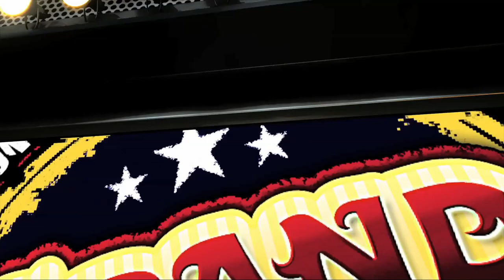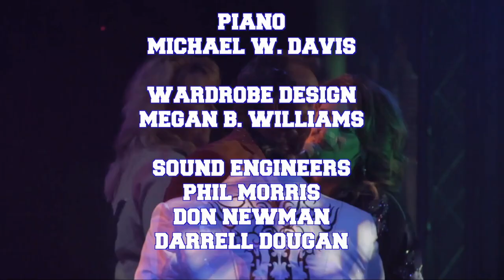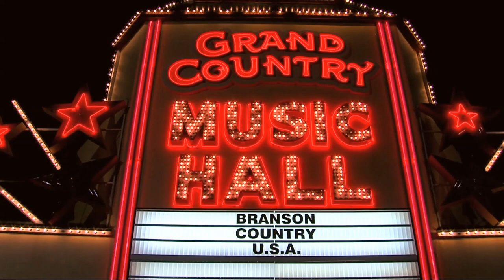BCUSA Stevie Lee Woods Fall 2021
See our shows in person!